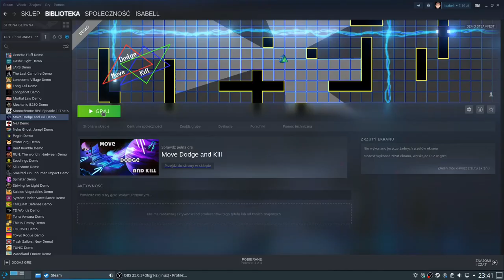Move Dodge and Kill - IndieDev plays IndieGames (No Commentary)